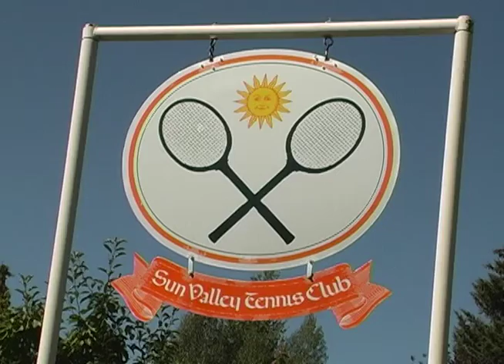Sun Valley Getaway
Sun Valley, Idaho! This is one trip you don't want to miss!  Lot's of tennis with great instructors,  and lots of fun with great people -- it doesn't get any better!